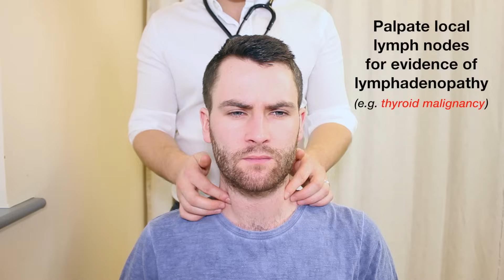Thyroid Status Examination - OSCE Guide | UKMLA | CPSA | PLAB 2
This video provides a demonstration of how to perform a thyroid status examination in an OSCE station.

You can access our step-by-step OSCE guide to accompany this video

Chapters:
- Introduction 00:00
- General inspection 00:35
- Hands 00:45
- Pulse 01:22
- Inspection of face 01:32
- Eye movements 02:18
- Lid lag 02:44
- Neck inspection 02:58
- Thyroid palpation 03:32
- Lymph node palpation 04:06
- Percussion & auscultation of the chest 04:32
- Special tests 05:01
- Summary of findings 05:51

REFERENCES
Exophthalmos - By Jonathan Trobe, M.D. - University of Michigan Kellogg Eye Center (The Eyes Have It)